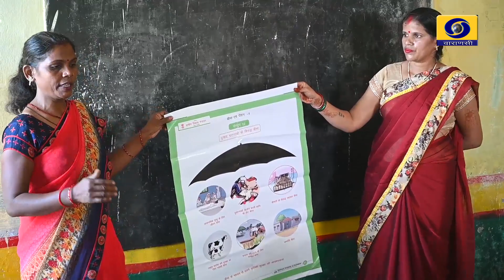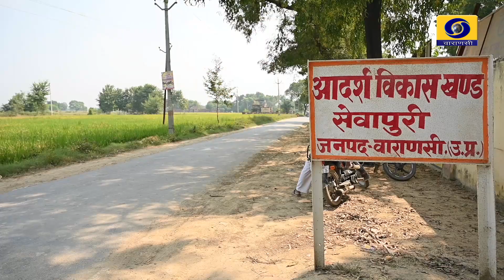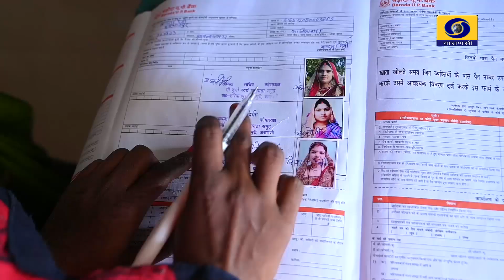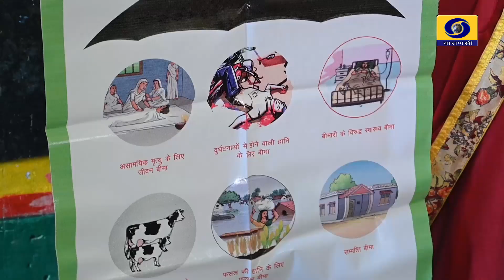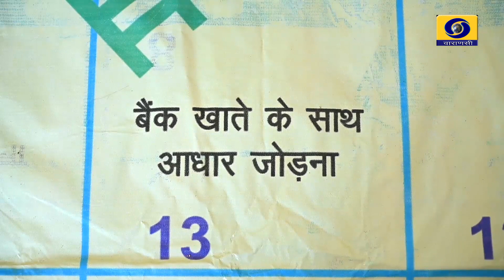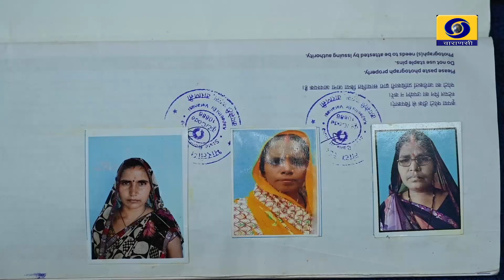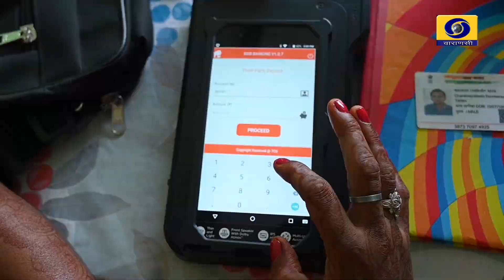Gramin Mahilayen Vittiya Saksharata Ki Or